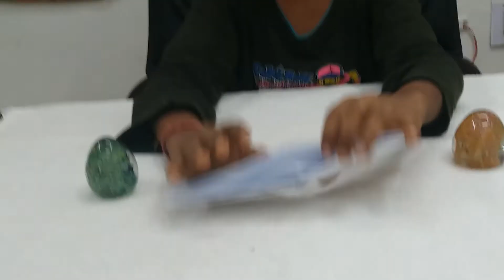how to make boat from paper😱?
papers are very creative